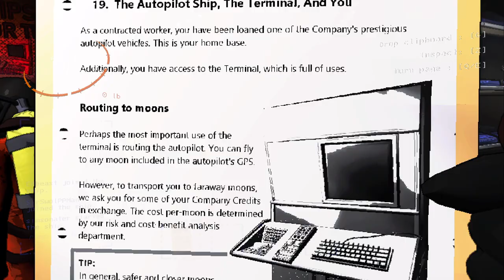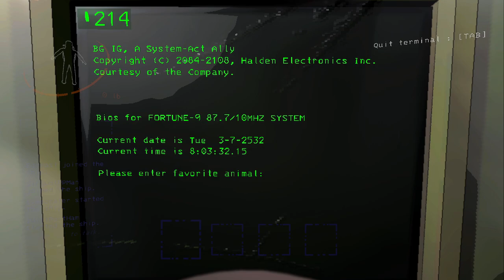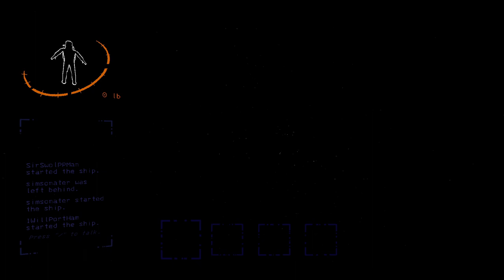My Friend Got Traumatized - Lethal Company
Hey guys thanks for the support, here is a new video for ya'll. 😉